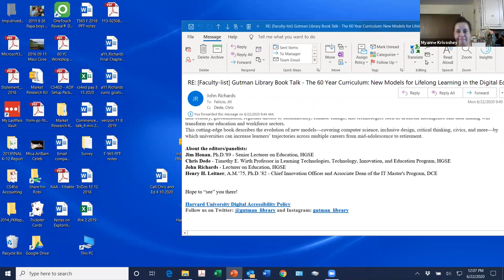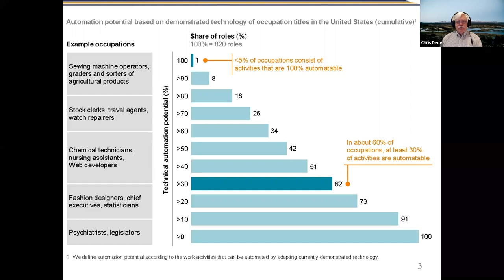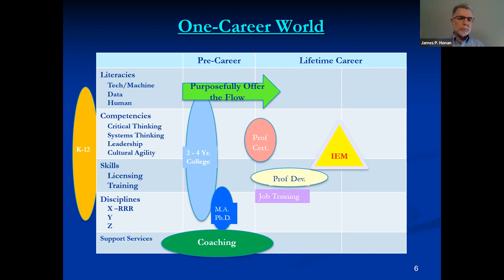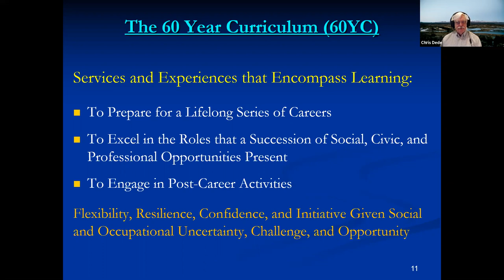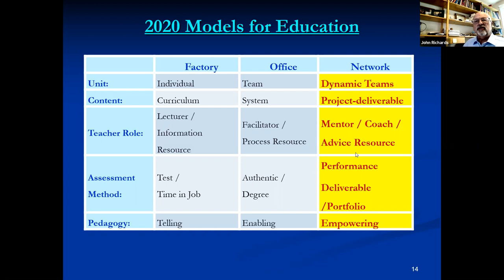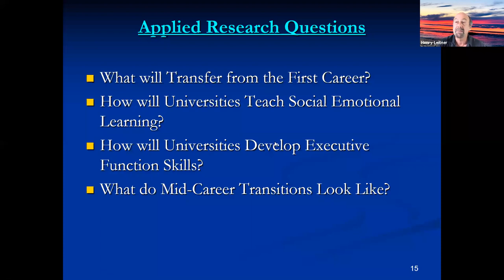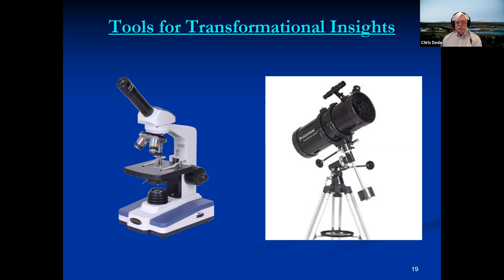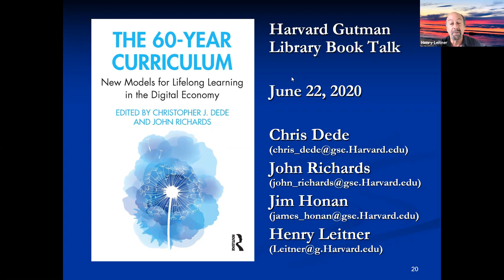The 60 Year Curriculum | Gutman Book Talks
Edited by Christopher J. Dede and John Richards

Event Date: Monday, June 22, 2020

The 60-Year Curriculum explores models and strategies for lifelong learning in an era of profound economic disruption and reinvention. Over the next half-century, globalization, regional threats to sustainability, climate change, and technologies such as artificial intelligence and data mining will transform our education and workforce sectors. This cutting-edge book describes the evolution of new models—covering computer science, inclusive design, critical thinking, civics, and more—by which universities can increase learners’ trajectories across multiple careers from mid-adolescence to retirement.

Jim Honan, Ph.D.'89 - Senior Lecturer on Education, HGSE
Chris Dede - Timothy E. Wirth Professor in Learning Technologies, Technology, Innovation, and Education Program, HGSE
John Richards - Lecturer on Education, HGSE
Henry H. Leitner, A.M.’75, Ph.D.’82 - Chief Innovation Officer and Associate Dean of the IT Master's Program, DCE